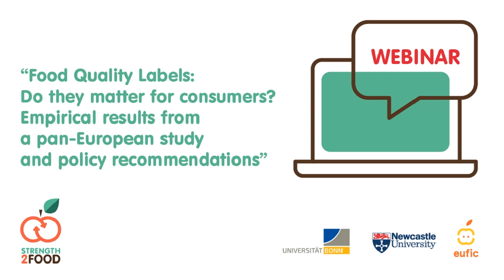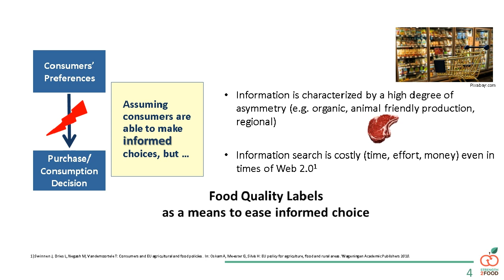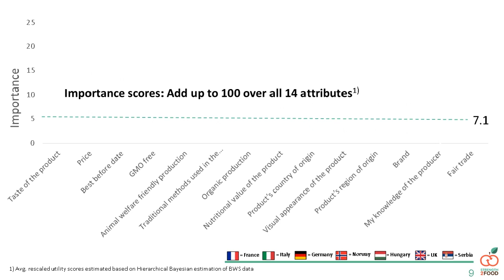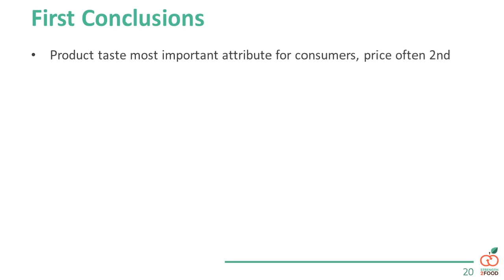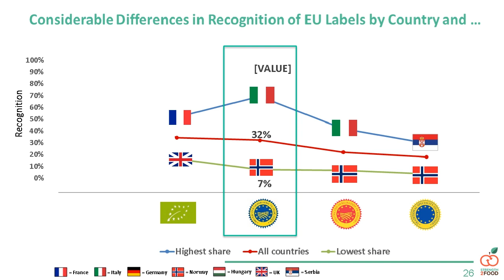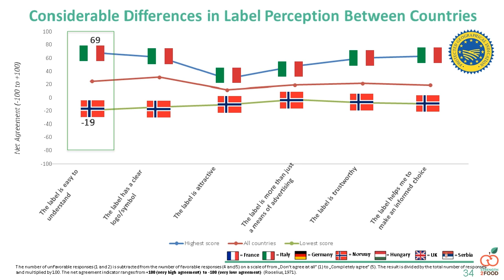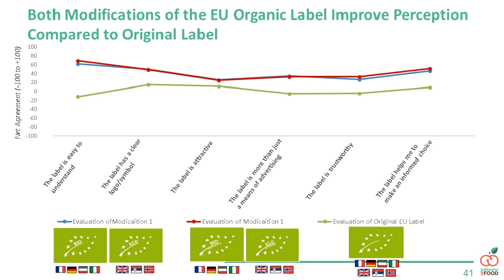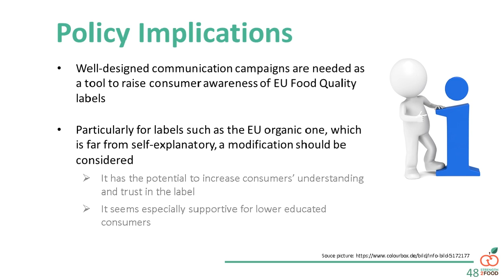Food Quality Labels: Do they matter for consumers? | Strength2Food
This webinar, organised in cooperation with University of Bonn, the European Food Information Council and Newcastle University, talks about:

-Strength2Food’s key insights from pan-European consumer surveys.
-What do consumers care about? Differences between food products and countries.
-The role of labels to solve the lemon problem for credence attributes.
-Effectiveness of food quality schemes in Europe to inform consumers - recognition and perception considerations.
-Effectiveness of an EU label modification.
-Policy & practical implications of results.